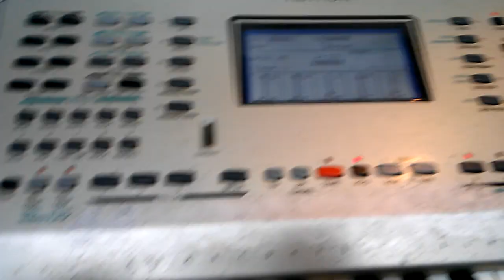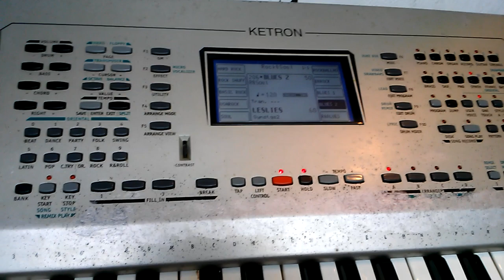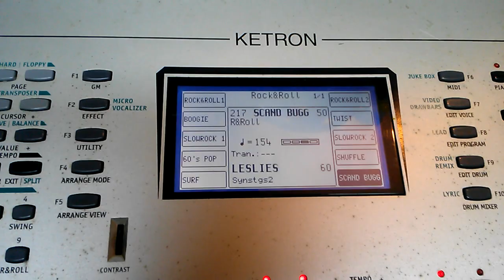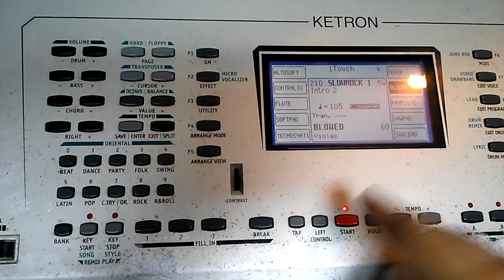Ketron VEGA (rock and roll demonstration)